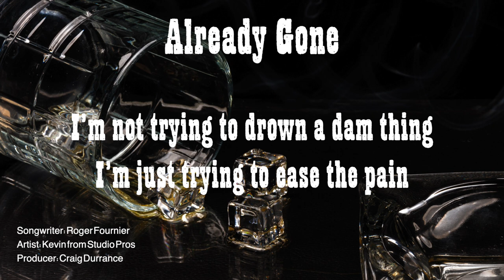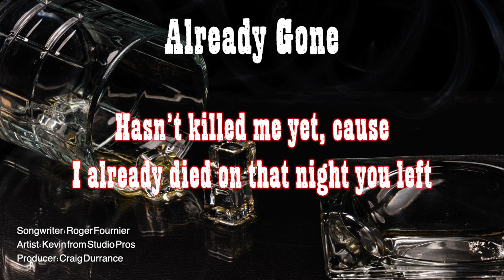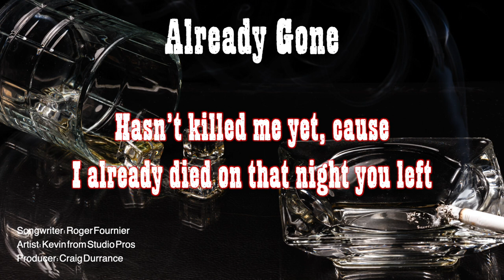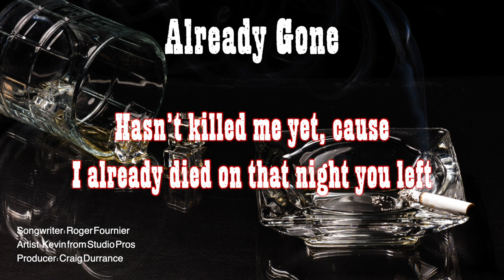Already Gone By Roger Fournier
Already Gone is a song about being broken after losing a loved one.  We can leave this place in various ways, but when losing a loved one part of you has already died.  Enjoy Roger Fournier Music